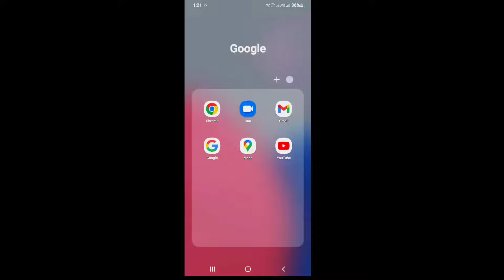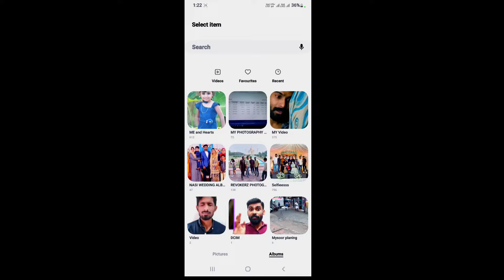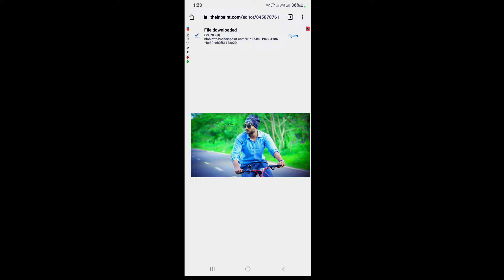How to Remove Unwanted Object from Ur Photo Malayalam|Revokerz vlog|Revokerz Media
How to erase unwanted things in photo without photoshop
how to remove things in snapseed
how to remove things from pictures
How to remove things from photo in mobile
how to delete object from picture
object remover app
object remove kaise kare
how to remove unwanted things from images
how to edit unwanted images
how to crop unwanted area in photo

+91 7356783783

Phone used
Samsung A52s5G

mic used
Ubon